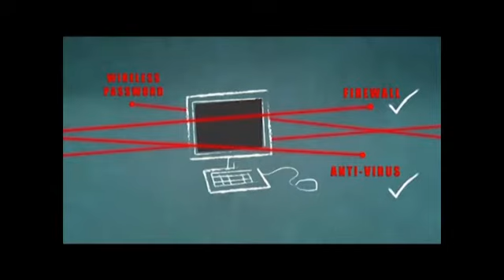06/08/13 网购越来越普遍